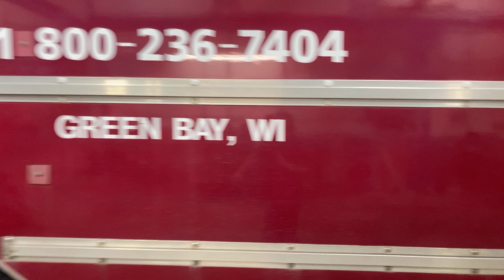2004 International 4300 - Parts Unit 04IH305